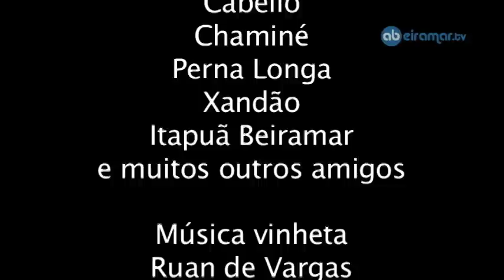Toicinho e Guaxini - Vadiando Entre Amigos 2010 - João Grande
Esse jogo aconteceu no evento Vadiando Entre Amigos que aconteceu em Agosto de 2010 no Rio de Janeiro. Com a presença ilústre de Mestre Joaão Grande. Coordenação Marrom Capoeira e alunos.
Axé